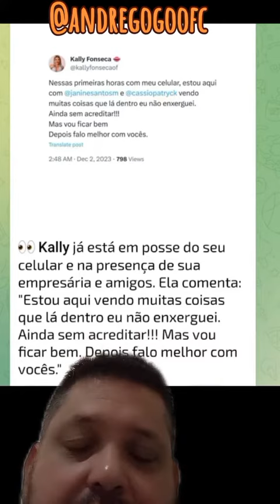Kally posta um desabafo na Internet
PIX TELEFONE
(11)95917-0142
Seja membro deste canal e ganhe benefícios:

MUITO OBRIGADO!